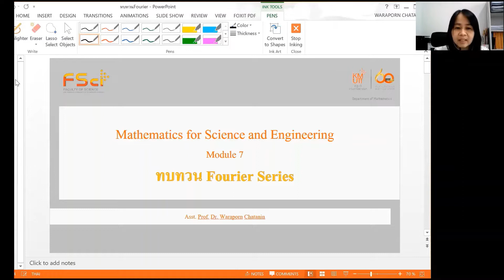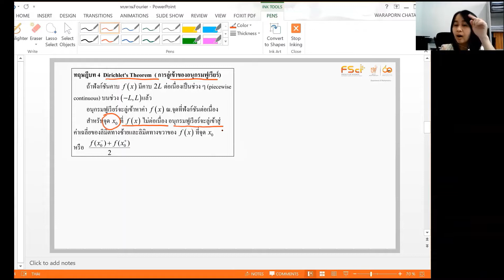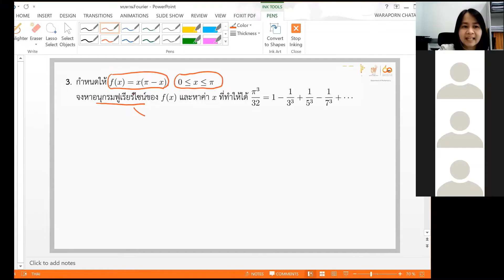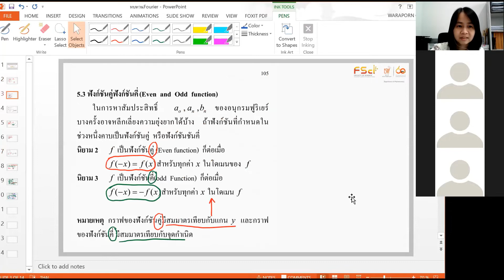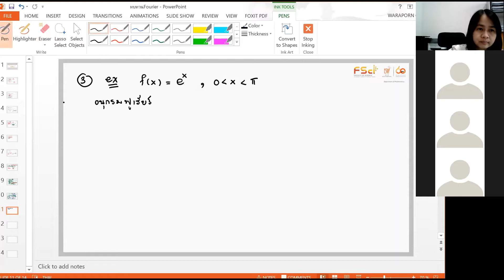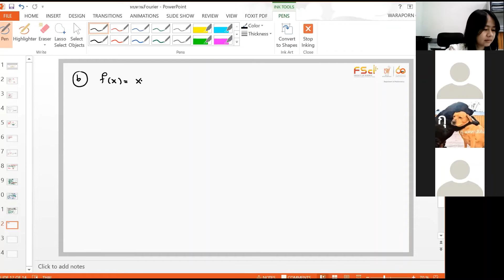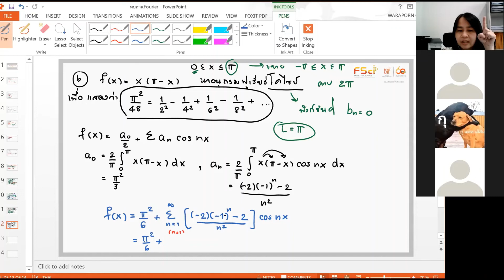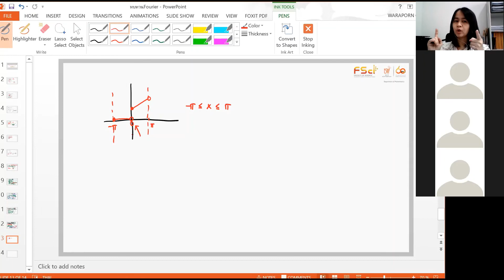MTH102 ทบทวน fourier 31 มีค 64